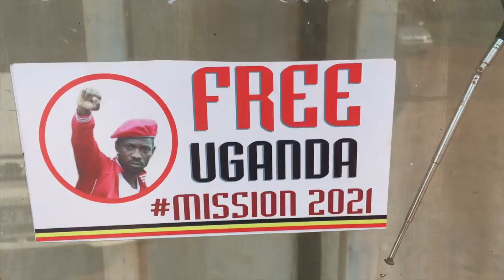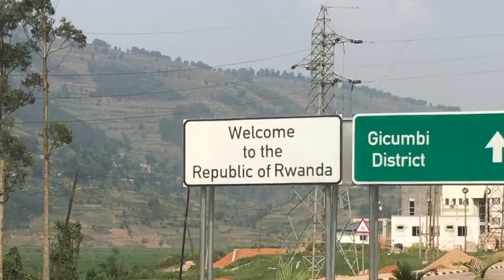Cape2Kigali Vlog #10 | Uganda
Ever hiked in sandals made of tires across cliffs with a mattress on your back that you plan to take to a guy you met when you got lost the day before in rural Uganda? I wasn't planning on doing it either, but it happened. This, and a whole lot more, in one of our best vlogs yet: Uganda.

Video Outline

0:00 - Intro
0:45 - Welcome to Kampala
2:21 - Bobi Wine
3:37 - Bribing the Ugandan police
5:11 - Kampala markets and foods
6:05 - Fruits are everywhere
7:19 - Killing a chicken
7:51 - Getting hype at a school
8:18 - Back on the road
9:48 - Rural village in paradise
14:06 - Rwanda outro